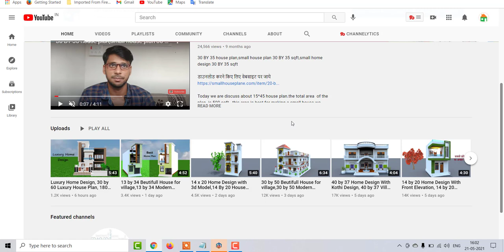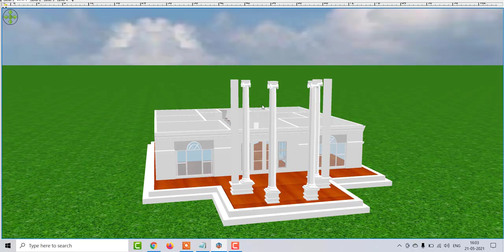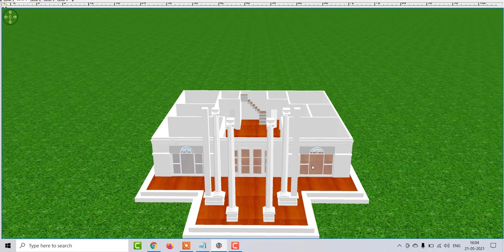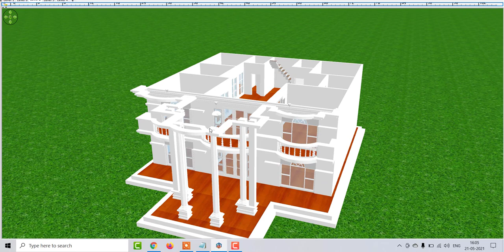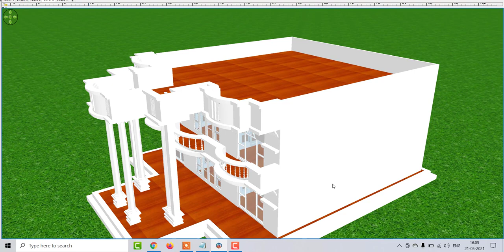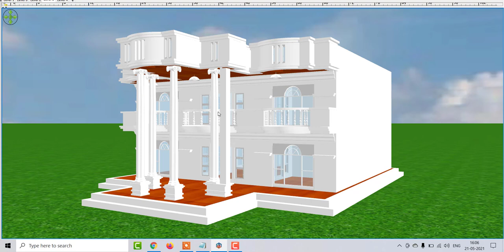45 by 60 House Plan, Luxury Home Design,2700 sqft house plan,4 Bedroom House Map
45 by 60 House Plan, Luxury Home Design,2700 sqft house plan,4 Bedroom House Map

Luxury Home Design, 30 by 60 Luxury House Plan, 1800 sqft Modern House Plan,4 bed room house plan,4 bed room lux